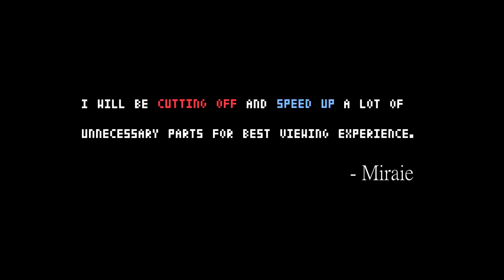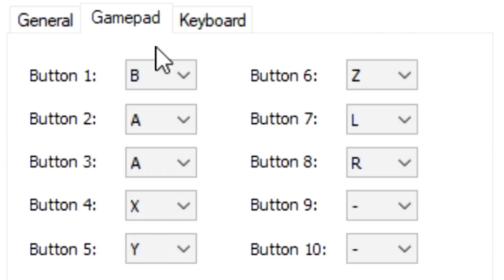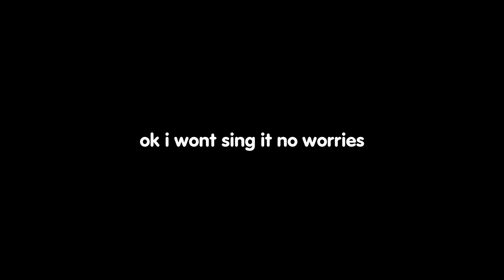Angels of Death 🔪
And so a new journey has started... 🔪

Angels of Death RPG is a psychological horror-adventure game from the creator of Forest of Drizzling Rain (“Kirisame ga furu mori"). Consisting of four episodes and originally released by Den-fami Nico Game Magazine, Satsuriku no Tenshi is now available worldwide with full English localization.

The biggest reason I wanted to give this game a try is that I heard that the game has more details and way better than the anime itself. Personally, I found KADOKAWA doing a great job at the anime and that makes me want to try the game even more 😉

∥ Music
0:10 - 0:38 ~ This part is actually a new song that I will be releasing in the future :)
殺戮の天使 OST

∥ Outro
星の奏でる歌